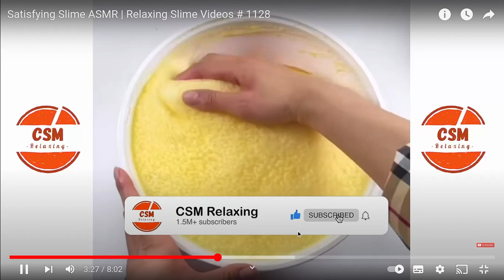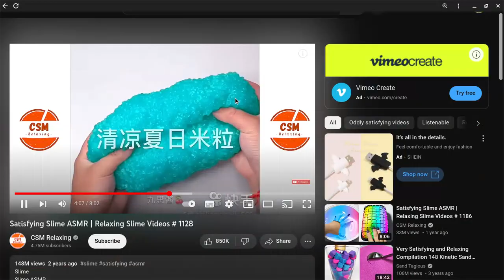Reacting To Satisfying Slime [ASMR] Video pt 1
This has to be the best slime [ASMR] EVER!